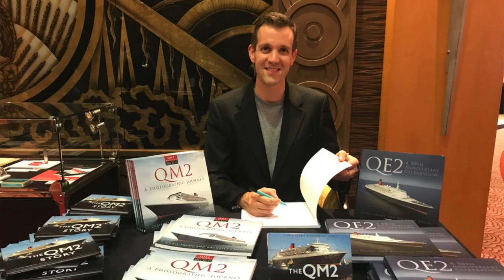What are these cruise ships doing during the cruise shutdown?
Have you wondered why there are so many empty cruise ships visiting unusual ports?

Cruise Ship Disney Magic has been calling Dover home for several months now. The cruise ship arrived in Dover in May as part of Disney Cruises crew repatriation efforts.

Disney Magic has since undertaken several short trips from Dover in order to take on new seawater for desalination and allow the propellers and propulsion machinery time to operate.

Disney Magic was scheduled to undertake cruises in the UK during 2020 and is currently also expected to cruise in the UK market in 2021.

Portsmouth is no stranger to large ships, being a major port of the Royal Navy for hundreds of years, and is also home to the UK’s super carriers.

However in early July Portsmouth welcomed its largest cruise ship when the Royal Caribbean vessel Majesty of the Seas arrived in the port. The 73,900 gross ton ship caused a stir as it passed by the docked carriers HMS Queen Elizabeth and HMS Prince of Wales and spent over 10 hours in Portsmouth before relocating to Southampton.

Norwegian Star is also currently based in Southampton.  Having been alongside since 28 June, the ship visited the port earlier in June having completed crew repatriation services to Rotterdam. A Dawn Class cruise ship, Norwegian Star is expected to offer cruises from Southampton in 2021 and 2022.

Another rare visitor to the UK is the Empress of the Seas, at anchor off the coast of Bournemouth. The baby of the RCI fleet, this 1990s built 48,500 ton ship participated in RCI’s crew repatriation efforts but has been at anchor since 10 July having made calls in Dover and Southampton.

Three Carnival Cruise Line ships have also been calling the UK home in recent months.

Carnival Breeze turned heads when the Dream-class cruise ship arrived in Southampton in May. Her sister ship Carnival Magic has been participating in repatriation voyages to Dubrovnik, and has called at Southampton and Dover while the Conquest-class Carnival Valor is at anchor off Weymouth, having also called at Portland and Southampton.

In Italy, the 110,000-ton new build Scarlet Lady arrived in Genoa on 6 July, having completed a transatlantic crossing. Originally planned to enter service in the Caribbean, the ship is yet to take on any fare paying passengers. After a period of warm layup in the Bahamas, the ship sailed back to Italy and is alongside Fincantieri.

Several cruise ships are in warm layup the coast of Dubai, these include the 65,500 gross ton MSC Lirica, as well as the 171,500 ton MSC Bellissima. These MSC ships are joined by Aidavita.

Cunard’s Queen Elizabeth has been far from her home port of Southampton since December 2019.

Queen Elizabeth sailed north where she had been laid up in the Philippines. However on 26 June the ship set sail for Southampton, via Singapore and the Suez Canal.

The Philippines had been home to one of the largest clusters of cruise ships in the world which included the three ships of the P&O Australia fleet. Unable to return to Australian waters until the cruise ban is lifted, Pacific Explorer has made her way as far north as Hong Kong, while Pacific Dawn and Pacific Aria are en route to Singapore.

P&O Australia is expecting to take delivery of Golden Princess and rename her Pacific Adventure. That ship is currently at anchor off Port Klang with a cluster of ships that include the Ruby Princess and Diamond Princess, as well as Sapphire Princess, Island Princess and HAL’s Westerdam.

While many cruise ships are located far from their usual cruising locations, some are closer to home. Off the coast of Barbados, numerous Royal Caribbean ships can be found. These include Enchantment of the Seas, Freedom of the Seas and the huge Harmony of the Seas – one of the largest cruise ships in the world.

Additionally, The Bahamas is home to huge cluster of ships, including many of the Carnival Cruise Lines fleet, numerous vessels from Royal Caribbean, several ships from MSC and Disney Dream – while Disney Wonder and Disney Fantasy are at anchor off Cape Canaveral.

IMAGES:
My thanks to:
- Andrew Sassoli-Walker (in video and thumbnail)
- Patricia Dempsey,
- Emma LeTeace and
- Alison Morton for their image support.

All un-credited images are Chris Frame / Rachelle Cross.